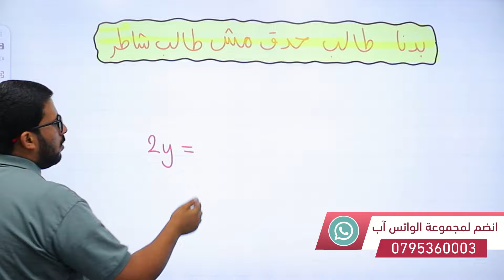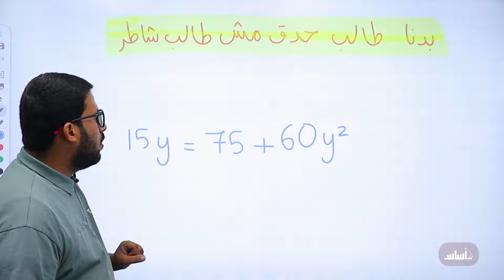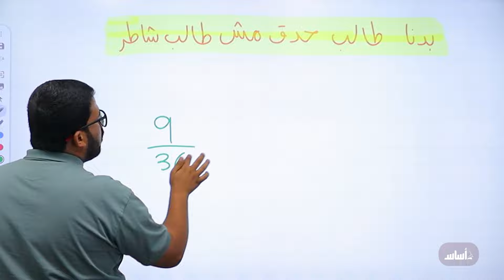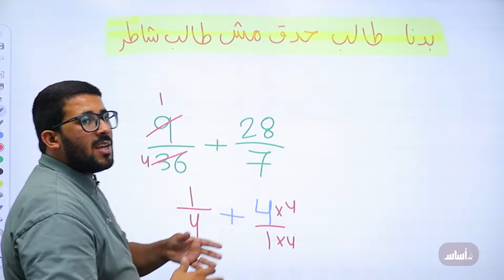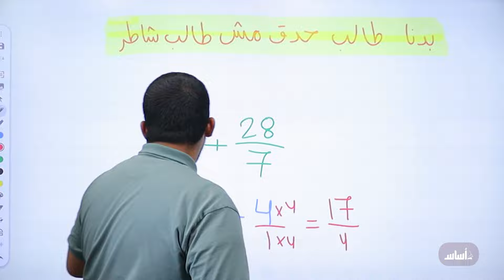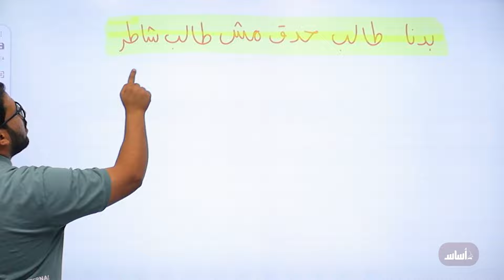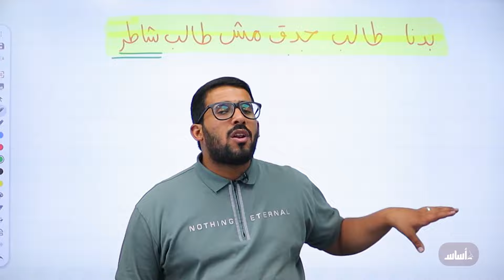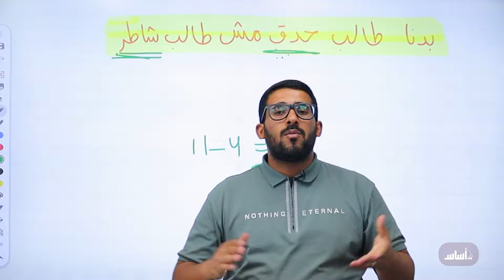نصيحة لطلاب جيل 2008 الفخم 👑 || فيزياء مع أ. معاذ أبو يحيى